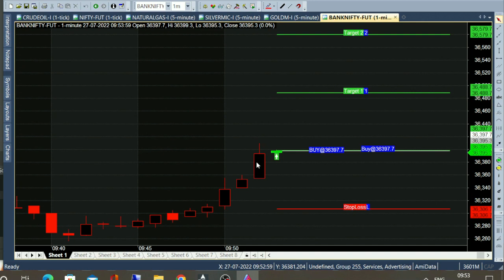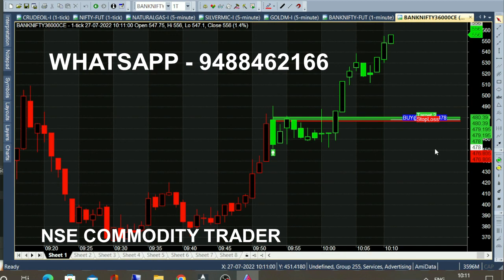bank nifty & crude oil Aug 12 - 22 jul chart calls view